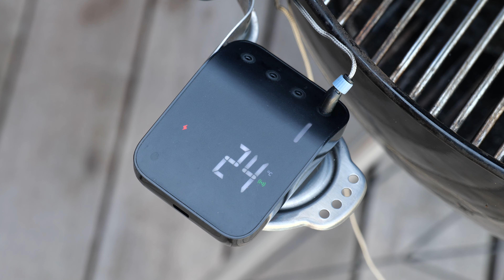La méthode Snake chain !!! Comment transformer votre Weber en fumoir !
Dans cette video, on vous montre comment transformer votre barbecue weber en fumoir en utilisant la méthode Snake Chain !!! Ceci permet une cuisson en low & slow !
En fin de video, on vous cuisine une poitrine de porc noir de Bigorre de chez Guarda Pampa !

Sommaire :
0:00​ • Introduction
2:38 • Méthode Snake Chain
4:24 • On teste
6:42 • On papote
8:25 • On cuisine la poitrine de porc noir de bigorre
9:19 • Conclusion

Filmé en 4K par Pierre
Montage : Pierre - Final Cut Pro X
Réalisé avec le set up suivant :
- Panasonic Lumix S1
- Cage 8Sinn
- Ecran enregistreur Atomos Ninja V
- Disque Dur AngelBird SSD 500 Go
- Pied Manfrotto MT055XPRO3
- Rotule Manfrotto 502 PRO Tête Vidéo Fluide MVH502AH
- Micro Rode VideoMic Pro+